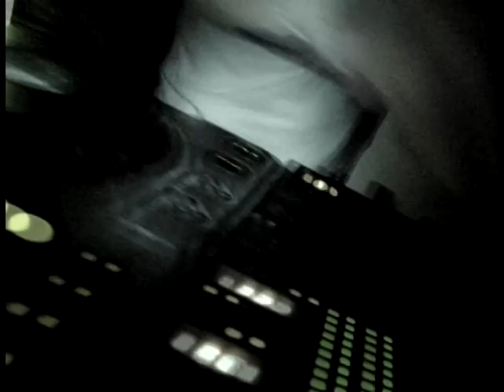NIGHT MUSIC - Trance Night Tonight #4 (2010)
NIGHT MUSIC & Trance Vibrations present

Trance Night Tonight 4 (TNT #4)

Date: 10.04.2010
Club: Class(Botoşani, Romania)
Electronic music genre: Trance
Lineup: Gabriello b2b Jovf Gorgee, Stefanno b2b Julianno, Tesla System